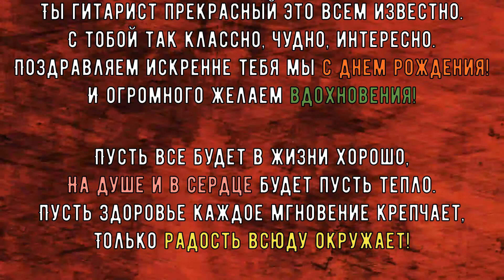Live GazenSup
🎉🎉🎉 СлавецЪ с Днюхой!!! 🎉🎉🎉
От коллектива психоделик-панк труппы GazenSup, поздравляем основателя группы Вячеслава Логачева с мАщнейшим Днем Рождения!!!
Желаем больше радовать поклонников своим творчеством, а также ждем больше интересных и поучительных текстов, как в GazenSup, так и новом проекте Стрелок!!! ☠💀👹
В честь дня рождения мы смонтировали небольшой видеоролик в напоминании Вам, о уже созданных вещах.